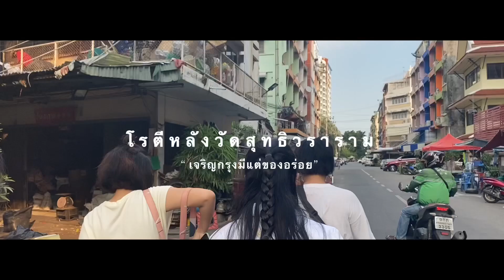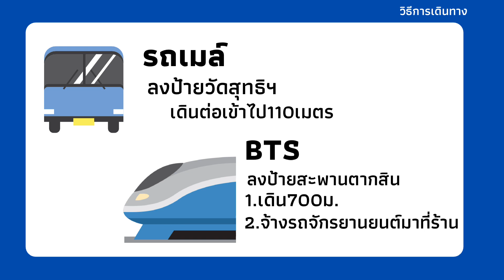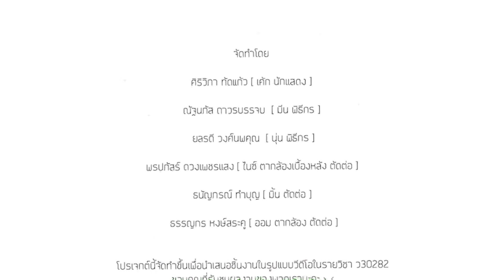THE ATM | Vlog #04 โรตียังต้องใส่นมใส่ไข่ แล้วเธอเป็นใคร ทำไมไม่ใส่ใจเรา 😩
Vlog ครั้งที่4 ที่เราจะพาไปร้านโรตี ย่านเจริญกรุง

ศิริวิภา - นักเเสดง

ณัฐนภัส - พิธีกร

ยลรดี - พิธีกร

พรปภัสร์  - ตากล้องเบื้องหลัง,ตัดต่อ

ธนัญภรณ์ - ตัดต่อ

ธรรญกร - ตากล้อง, ตัดต่อ

และดูคลิปวนไปเพื่อเป็นคะแนนจบม.6เราด้วยนะคะ
ใครดูจบและวนไปหลายๆรอบ ขอให้สมหวังปราถนาทุกๆเรื่องเลยนะคะ 😍